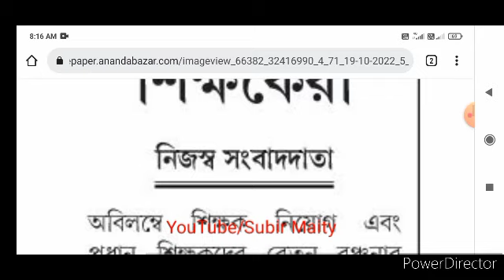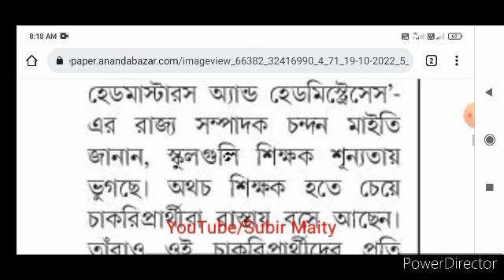রাজ‍্যের শিক্ষকদের বেতন নিয়ে গুরুত্বপূর্ণ আপডেট। Salary update for teacher